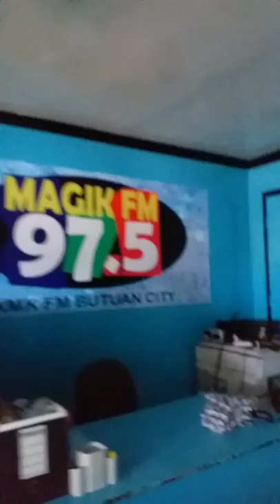My work place 😊 97.5 Magik FM Butuan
Hi mga KABERKS! DJ Lad here.. here's a quick tour of our radio station 😊